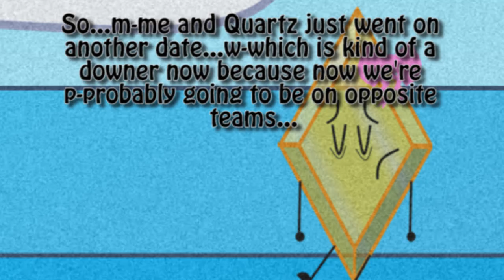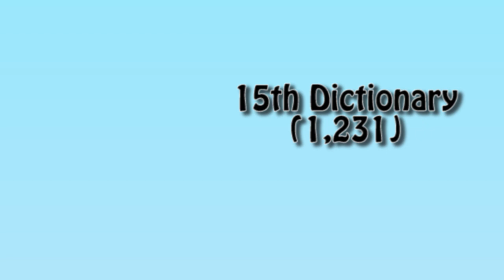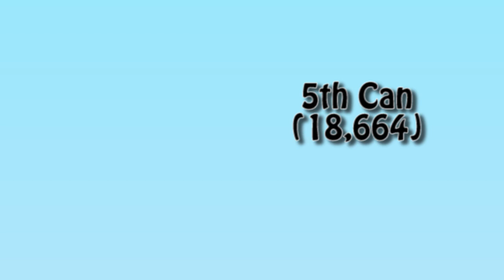BFDI Camp S4 - Results 7 (Part 1)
Who will become the new Team Captains?